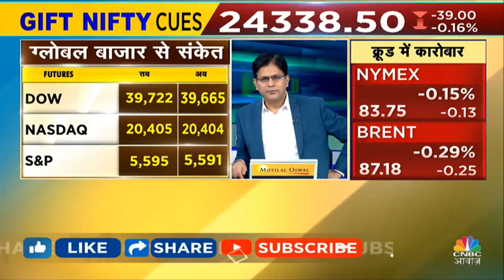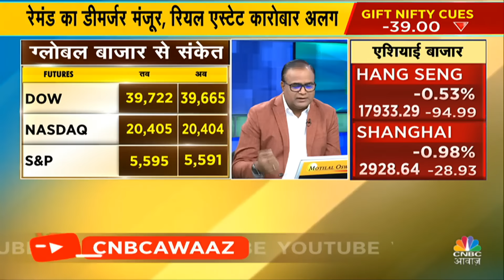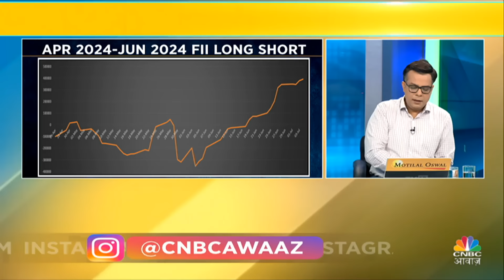Budget 2024 Market Impact | नई Positional Long Call कब लेना होगा बेहतर? आएगी Profit Booking?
Budget 2024 Market Impact | नई Positional Long Call कब लेना होगा बेहतर? आएगी Profit Booking? जानें AnujSinghal का नजरिया. निफ्टी में आज क्या बनाएं रणनीति? निफ्टी बैंक के किन स्तरों पर आज रखें नजर?

n18oc_business